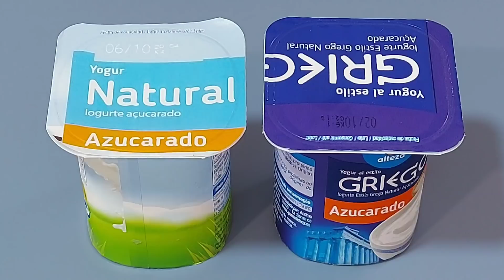🍌CON SÓLO 1 PLÁTANO 1 YOGUR🥛Y HARINA🍚UNOS BUÑUELOS RIQUÍSIMOS😋// BEATRIZ COCINA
Unos buñuelos riquísimos con sólo estos 3 ingredientes para 15 unidades:
1 plátano, 123 gramos.
1 yogur natural azucarado, 125 gramos.
95 gramos de preparado de harina de trigo con levadura química incorporada.